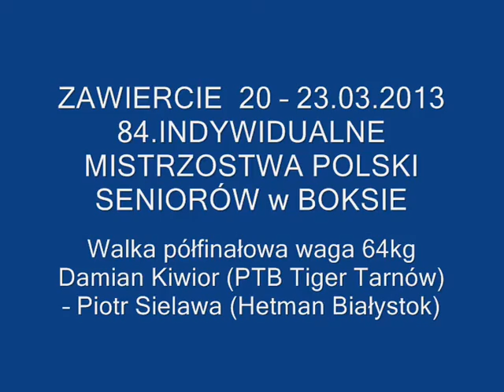Damian Kiwior (PTB Tiger Tarnów) -- Piotr Sielawa (Hetman Białystok)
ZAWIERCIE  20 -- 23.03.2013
84.INDYWIDUALNE  MISTRZOSTWA POLSKI SENIORÓW w BOKSIE
Walka półfinałowa waga 69 kg